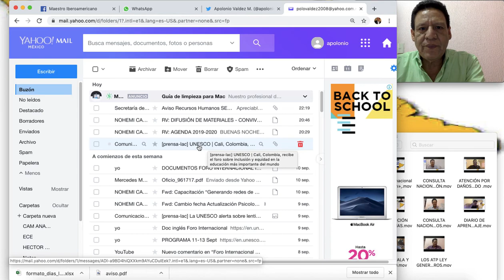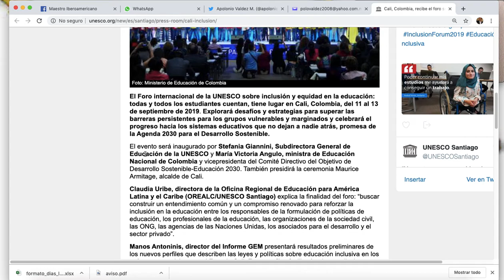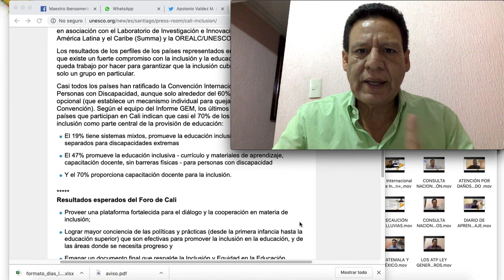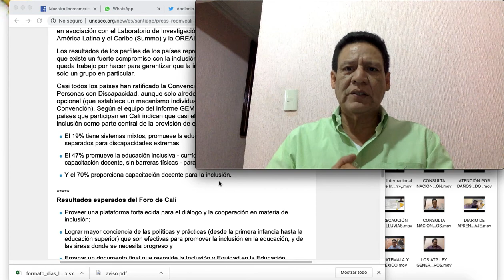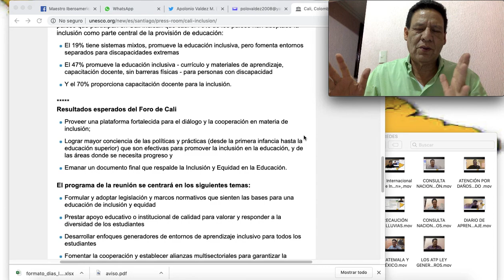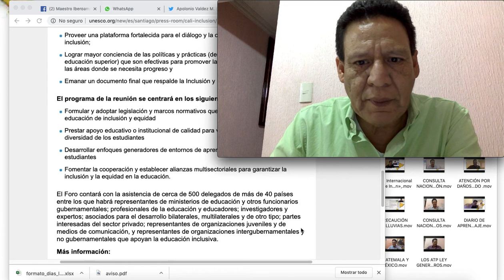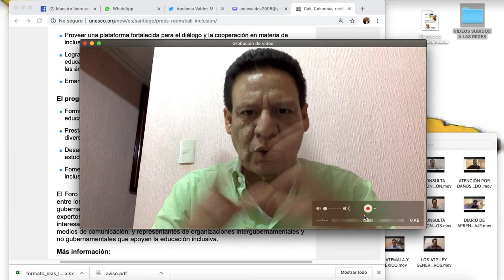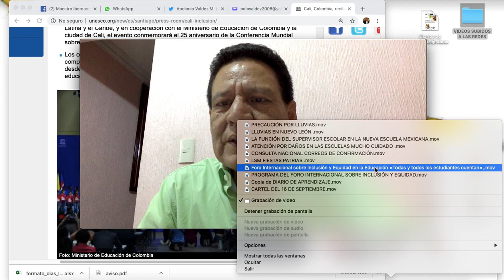PRIMER DIA FORO INTERNACIONAL SOBRE LA INCLUSIÓN Y EQUIDAD EN LA EDUCACIÓN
PRIMER DIA: "FORO INTERNACIONAL SOBRE INCLUSIÓN Y EQUIDAD EN LA EDUCACIÓN, EN CALI, COLOMBIA ...

Organizado por la UNESCO junto a su Oficina Regional de Educación para América Latina y el Caribe, y en cooperación con el Ministerio de Educación de Colombia y la ciudad de Cali, el evento conmemorará el 25 aniversario de la Conferencia Mundial sobre Educación para Necesidades Especiales celebrada en Salamanca.
Los objetivos son promover políticas y prácticas educativas que fomenten la inclusión y compartan políticas y prácticas prometedoras; revisar el progreso en política y práctica desde la Conferencia de Salamanca; y comprender el potencial de la inclusión en la educación para brindar nuevas oportunidades en un mundo digitalizado y globalizado.

El Foro internacional de la UNESCO sobre inclusión y equidad en la educación: todas y todos los estudiantes cuentan, tiene lugar en Cali, Colombia, del 11 al 13 de septiembre de 2019. Explorará desafíos y estrategias para superar las barreras persistentes para los grupos vulnerables y marginados y celebrará el progreso hacia los sistemas educativos que no dejan a nadie atrás, promesa de la Agenda 2030 para el Desarrollo Sostenible.